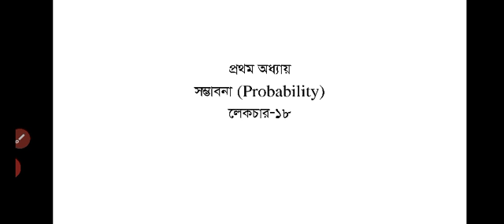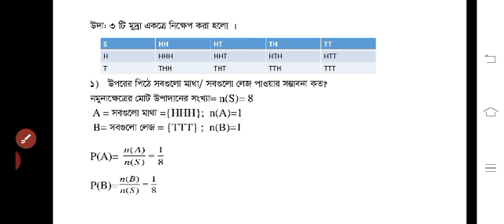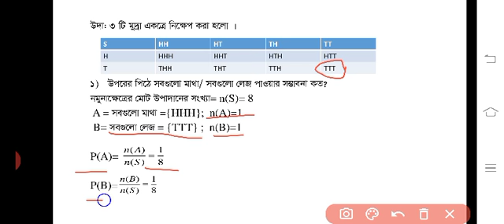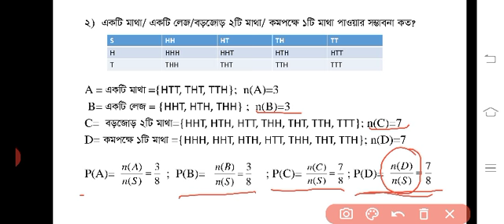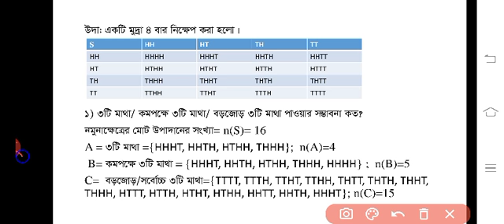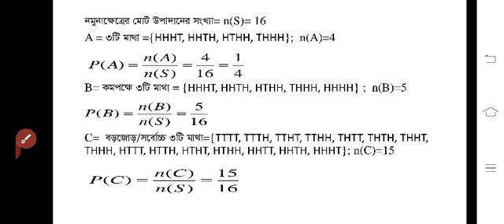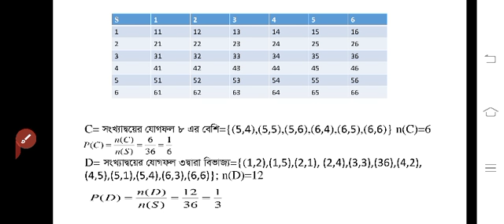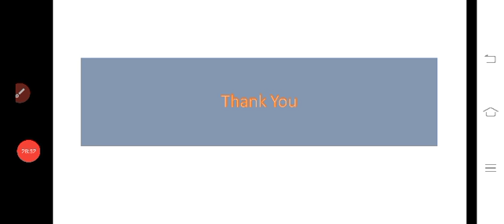HSC 2nd Year Statistics Lecture 18